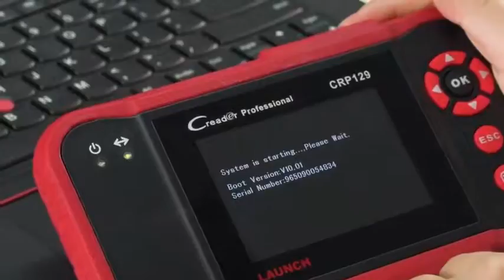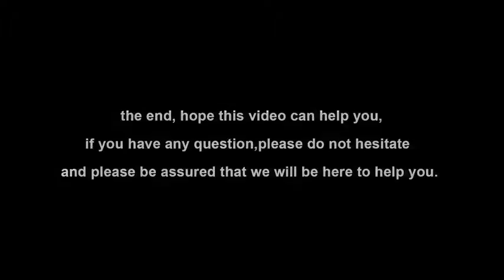LAUNCH Code Reader CRP129 OBD2 Scanner Scan Tool ENG/at/ABS/SRS EPB SAS Oil Service Light Re Reviews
This is the best Code Readers & Scan Tools in the marketplace with cheap price that you can easily afford.
LAUNCH Code Reader CRP129 OBD2 Scanner Scan Tool ENG/at/ABS/SRS EPB SAS Oil Service Light Resets Car Diagnostic Tool for Mechanic and Experienced Enthusiast Reviews:

👍【ENHANCE 4 SYSTEMS SCAN TOOL & 3 SPECIAL RESET SERVICE】LAUNCH CRP129 code reader not only feature 4 diagnostic systems functions ( including ABS, SRS, Engine,Transmission) and equipped with 3 reset function(Oil Reset/ EPB/SAS), covering most common diagnostic on most 12V gasoline/diesel vehicle models. Real time diagnostic report will help users to fastly fix problem, avoid blind maintenance, saving money and time 【3 year reliable after-sales service.】
👍【DATA RECORD & PLAYBACK & REPORT & PRINT】This obd2 scanner can graph, record, replay live data streams for ENGINE, AT, ABS, SRS, Oil Reset, EPB, SAS; Besides, it also comes with added benefits of reading data streaming in one graph for various system, you can check 4 parameters in the meantime which help you quickly find potential problems. 【DTC Lookup】to retrieve detailed DTC definition in seconds; 【Data Playback】 to record diagnostic information automatically, you can review report any time.
👍【ENHANCED FULL OBDII FUNCTIONS】: This scan tool supports full OBDII test modes with advanced mode 4(Live PCM Data Stream in graphics formats), ability to Read/Clear DTCs and do smog tests including I/M readiness and O2 sensor tests, etc., that will keep your mind from worrying about car emission problems. It also supports read freeze frame data, EVAP system test, retrieves vehicle info, and more.
👍【WIDE COMPATIBILITY & 8 LANGUAGES】: This car scanner works on over 40 OBD2 complaint vehicles after 2006, and the diesel models of 12 Voltage. You may consult us about the coverage via Q&A/Email before purchase, leaving out unnecessary time and troubles.8 languages support: English,French,German, Spanish, Portuguese, Russian Japanese Italian etc.
👍【BEST HARDWARE & 3 YEARS SERVICE 】This automotive code readers is 7.4'' long , 4.4'' high, TFT LCD screen enabling it to be easily operated and stored, making diagnostic work fast. 【Password】i.e. register code, can be found in “help” applicat

LAUNCH Code Reader CRP129 OBD2 Scanner Scan Tool ENG/at/ABS/SRS EPB SAS Oil Service Light Resets Car Diagnostic Tool for Mechanic and Experienced Enthusiast